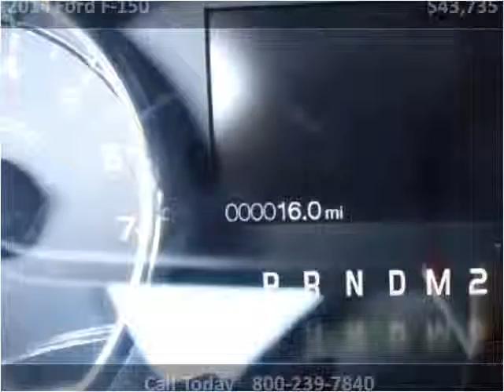2014 Ford F-150 New Cars Great Bend KS